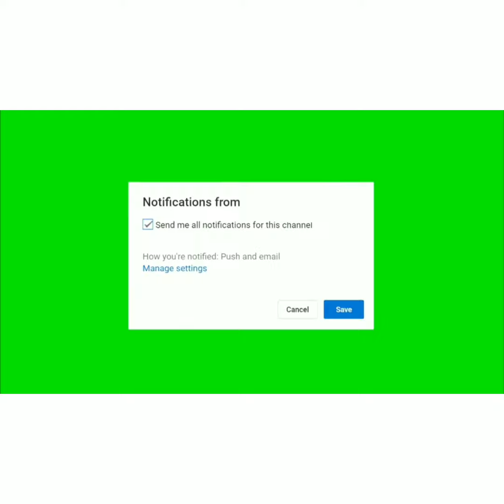Caf has given Ghana deadline to decide on the venue for the upcoming Afcon qualifiers. check it out